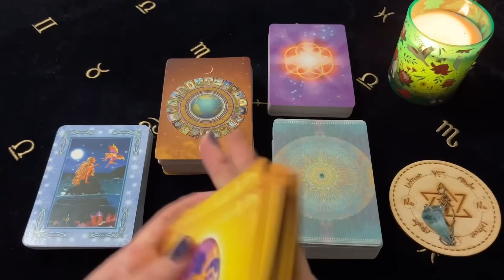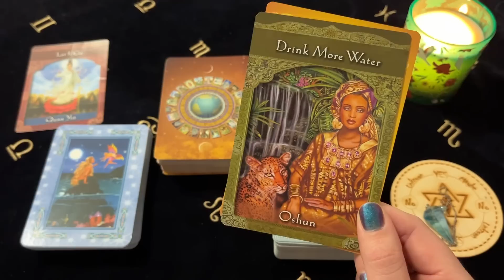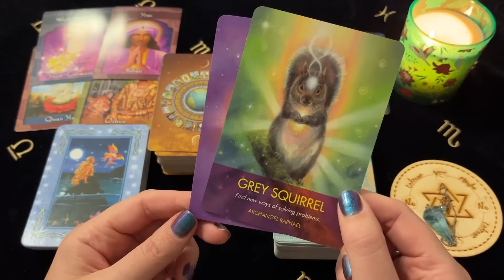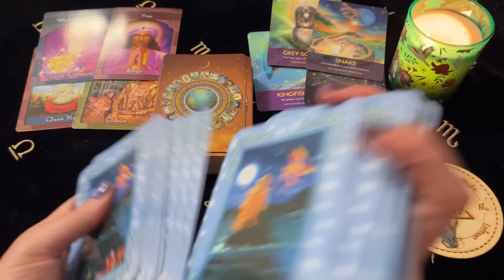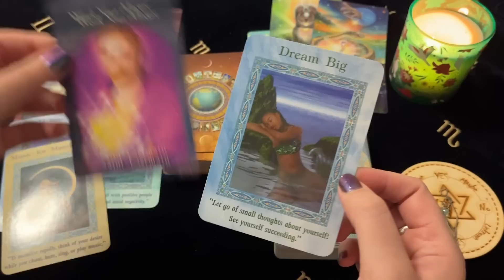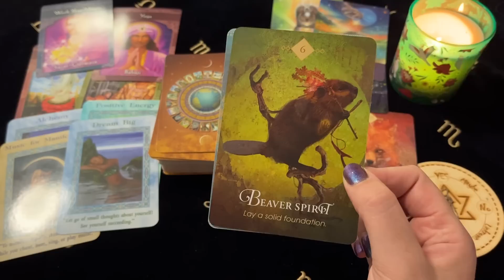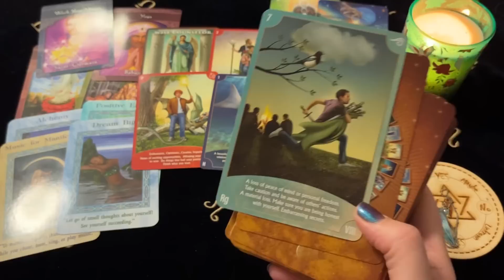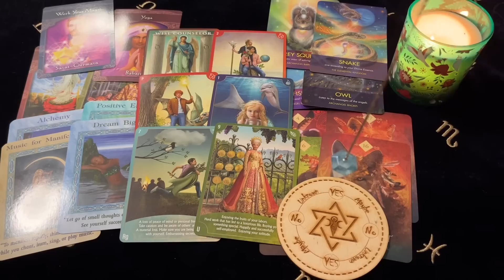♓️ Pisces ~ Life Changing Miracle! You Hit The Jackpot With This Blessing! 1 - 7 May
Decks Used ~
Ascended Masters Oracle - Doreen Virtue
Archangel Animal Cards ~ Diana Cooper
Magical Mermaids & Dolphins Oracle - Doreen Virtue
Spirit Animal Oracle - Colette Baron Reid
Angel Wisdom Tarot - Radleigh Valentine

Channel Schedule~
Monday: Aries, Leo, Sagittarius (Fire Signs)
Tuesday: Taurus, Virgo, Capricorn (Earth Signs)
Wednesday: Gemini, Libra, Aquarius (Air Signs)
Thursday: Cancer, Scorpio, Pisces (Water Signs)
Monthly Readings: Within the week before the upcoming month
Mid Month Readings: Within the week before mid month